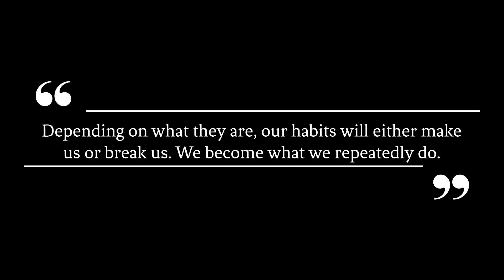Daily goals: The key to getting more out of life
In this episode of the 7 Good Minutes Podcast, we talk about setting daily goals.

By setting a goal for each day, you can work towards larger goals and achieve more success. We'll discuss how to set effective daily goals and share some tips on making them work for you. So tune in and start achieving your goals today!

for complete show notes.

The audio clip featured in today's episode of the 7 Good Minutes Podcast is courtesy of our friends at Absolute Motivation

Get More out of Life by Setting Daily Goals

► 15 Things About Becoming An Adult That No One Told You